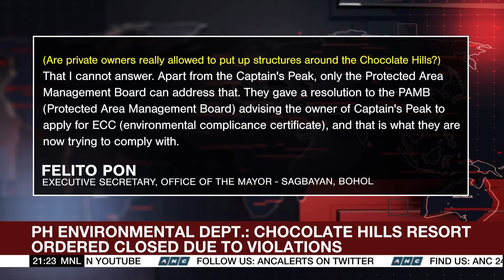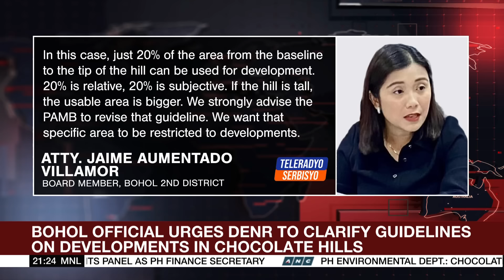Netizens slam resort in Chocolate Hills | ANC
The World Tonight: The Philippine environment department said a controversial resort built in the iconic Chocolate Hills of Bohol province had been ordered closed since last year.